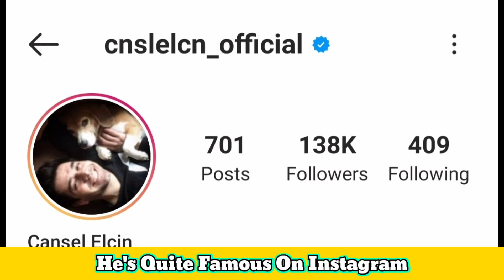Cansel Elçin Lifestyle (Sol Yanim) Biography,Hobbies,Net Worth,Age,Wife,Family,Height,Weight,Facts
Cansel Elçin Lifestyle (Hatırla Sevgili) Biography,Hobbies,Net Worth,Age,Girlfriend,Height,Weight,Facts

Cansel Elçin (born September 20, 1973) is a Turkish actor.

Biography
Cansel Elçin was born on September 20, 1973, in İzmir, Turkey, but his family moved to France when he was 9 years old. He has grown up trilingually and can speak French, English and Turkish. He studied in the Ecole Florent in Paris where he was classmates with Audrey Tautou.He has French citizenship. He is known for hit period series "Hatırla Sevgili" with Beren Saat, Okan Yalabık

In 2009, he directed his first feature film, Kampüste Çıplak Ayaklar. He performs at various theatre.

Cansel Elcin was born on September 20, 1971 in Tire, Izmir, Turkey. He is an actor and director, known for Angels'Shepherd (2016), Kampüste çiplak ayaklar (2009) and Angels' Shepherd (2015). He has been married to Zeynep Tugçe Bayat since 2020. He was previously married to Pinar Apaydin.

Turkish Translated